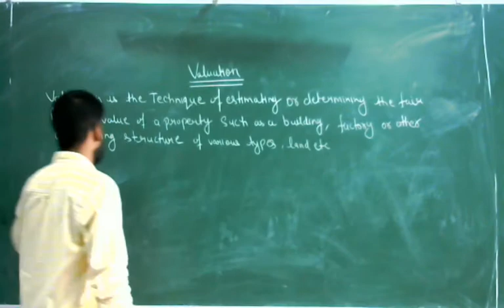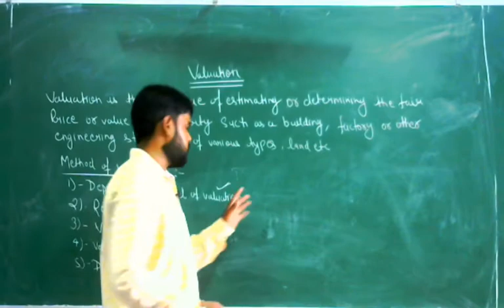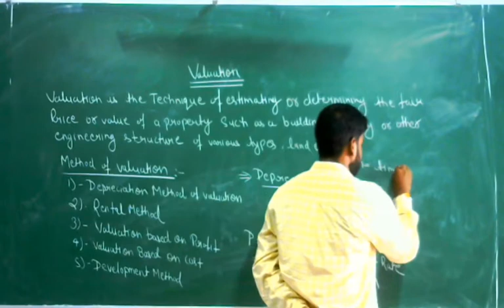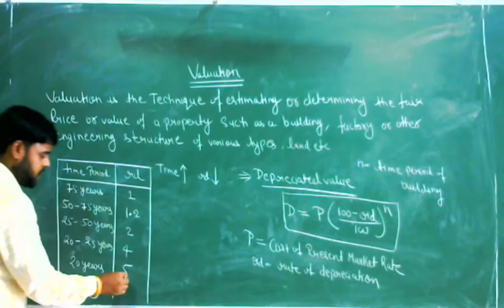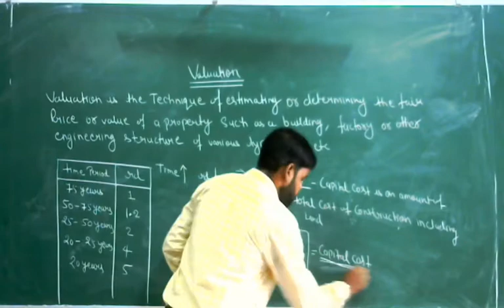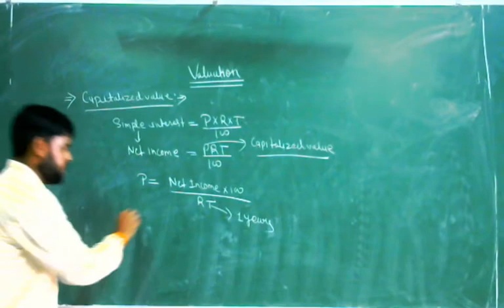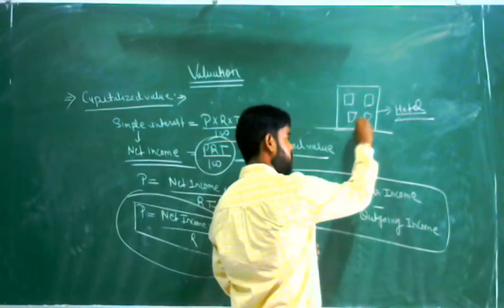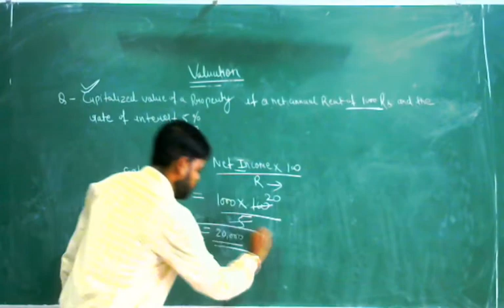Lecture:35 Valuation (Part-01)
Valuation (Part-01)